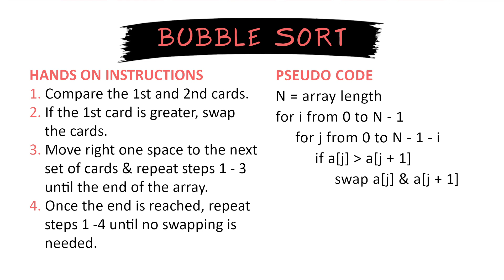Bubble Sort Algorithm by Hand (with playing cards)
This video is for the hands on learners and those who want to be introduced to the computer science Bubble Sort algorithm without having to code. You will need a deck of playing cards to try it yourself.